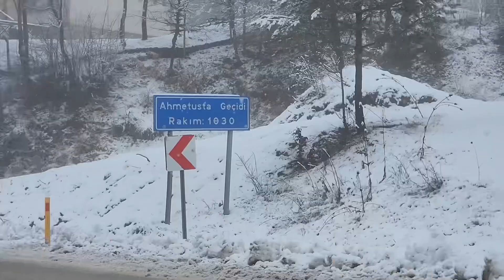Yüksek kesimlerde kar yağışı etkili oluyor